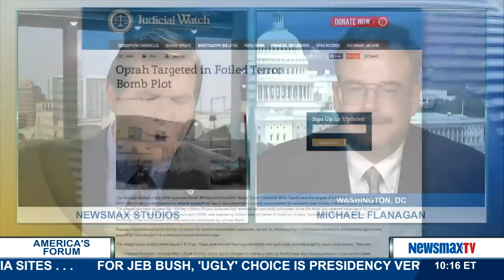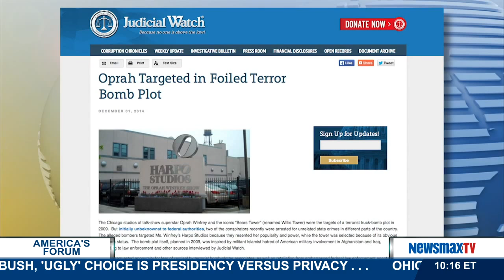America's Forum | Michael Flanagan runs through the issues facing the Lame Duck Congress | Pt2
Former Congressman from Illinois joins America’s Forum to run through the issues facing the Lame Duck Congress, including whether to shut down the government because of President Obama's executive order on immigration.